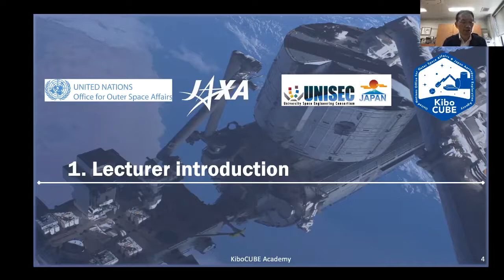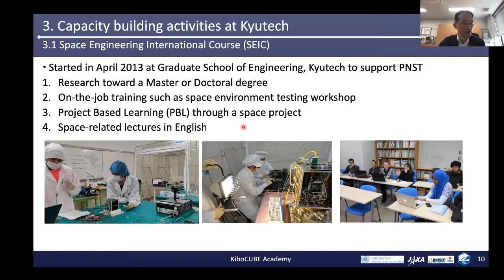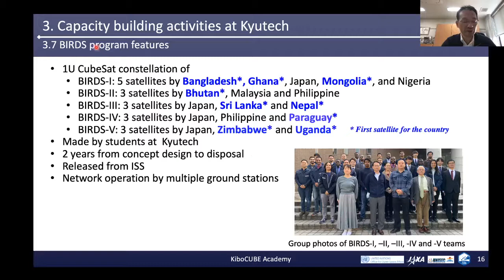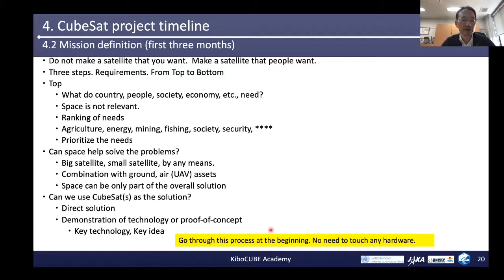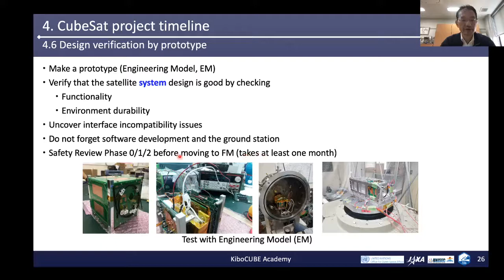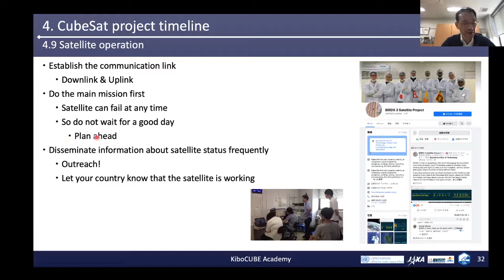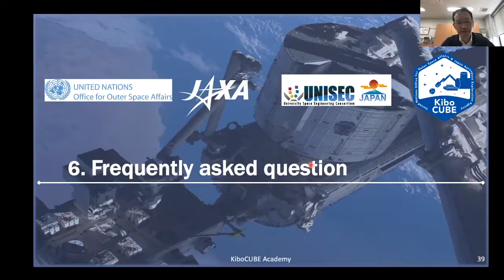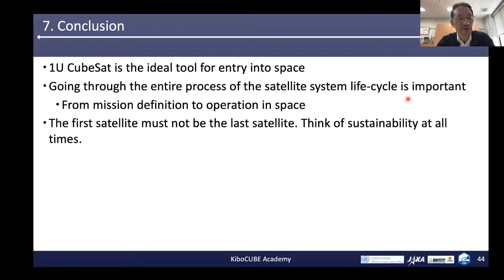Lecture#2 CubeSat for Capacity Building (KiboCUBE Academy)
KiboCUBE is the long-standing cooperation between the United Nations Office for Outer Space Affairs (UNOOSA) and @JAXA-HQ that offers developing countries the opportunity to deploy a Cube Satellite (CubeSat) from the International Space Station Japanese Experiment Module “Kibo”. The selected teams are required to develop, operate and utilize their CubeSats.

KiboCUBE Academy, provided by UNOOSA and JAXA along with the support of the University Space Engineering Consortium (UNISEC), is an educational activity for future KiboCUBE applicants to be able to gain technical knowledge on how to design, develop and test their CubeSat, how to operate it once it is in space, and how to utilize the data that they acquire from their CubeSats to develop useful applications on Earth. It also supports building a better plan for the project.